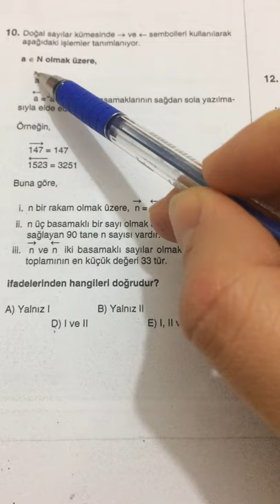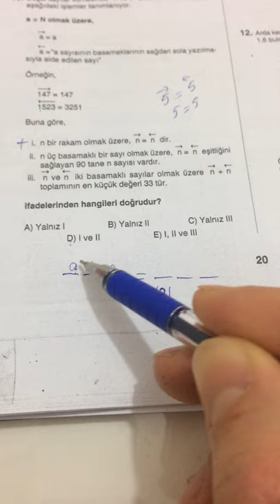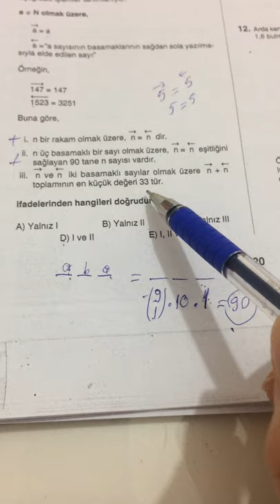12.SINIF EVREN TYT MATEMATİK